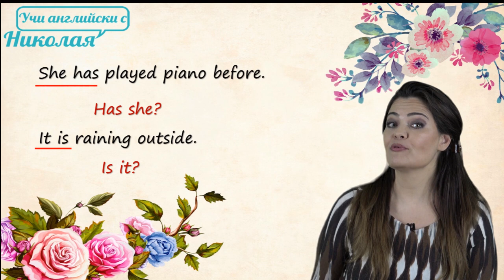"Short Questions" - Как ще ви Спасят по Време на разговор?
😊 Това е един малко по-различен урок! Да, ще си задаваме въпроси, но това са едни маааалко по-различни въпроси... Какво имам предвид? 🤔

Става въпрос за така наречените "Къси въпроси" или "Short questions".
Това са въпроси, които НЕ служат за добиване на информация, а само за поддържане на разговора. Интересно, нали?

➡️ Посетете и моя сайт, на който може да намерите още много полезно съдържание: